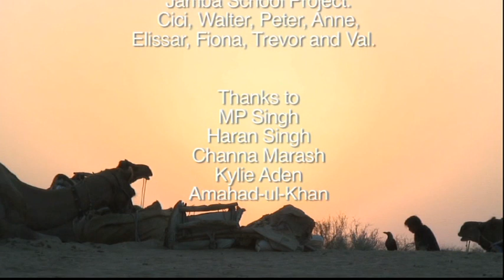Jahmba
WorldNomads.com Documentary Scholarship Winner, David Wardell, travels to India as part of a World Expeditions Community project trip.